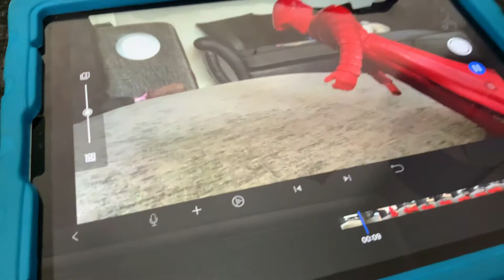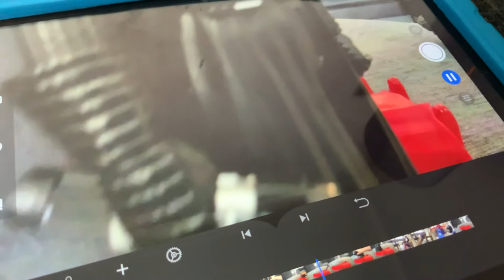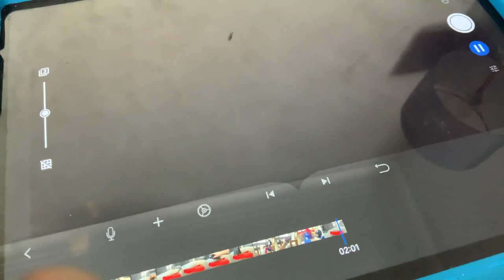slugs gaming stop motion toy movie trailer (a video for slowslugs